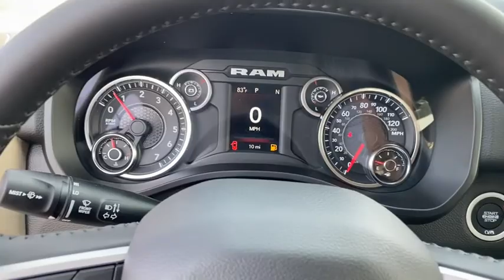2021 Ram 1500 Rogers, Bentonville, Fayetteville, Siloam Springs, AR, Joplin, MO MN816596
Diamond Black Crystal Pearlcoat New 2021 Ram 1500 available in Bentonville, Arkansas at McLarty Daniel CDJR. Servicing the Rogers, Fayetteville, Siloam Springs, AR, Joplin, MO area.
2021 Ram 1500 Big Horn/Lone Star - Stock#: MN816596 - VIN#: 1C6SRFFT2MN816596

Diamond Black Crystal Pearlcoat 2021 Ram 1500 Big Horn/Lone Star 4WD 8-Speed Automatic HEMI 5.7L V8 Multi Displacement VVT Price includes for 72712 Zip Delivery: $1000 - Case Construction Equipment Bonus 40CM1B. Exp. 01/04/2022 $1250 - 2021 National Retail Consumer Cash 21CM1. Exp. 08/31/2021 $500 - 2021 MY Military Program 39CMB. Exp. 01/03/2022 $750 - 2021 National Non-Prime Retail Bonus Cash 21CM1V. Exp. 08/31/2021